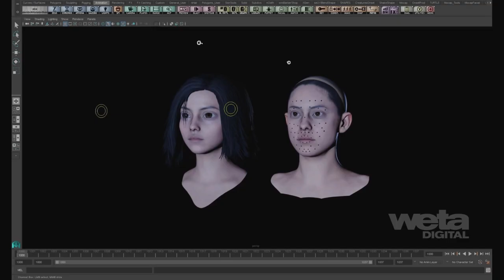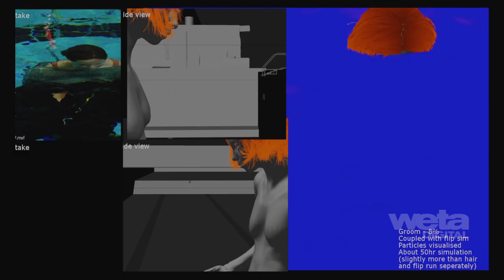Alita: Battle Angel VFX | Breakdown - Alita | Weta Digital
Alita: Battle Angel is a human story about a cyborg’s journey of self-discovery. Based on the performance of Rosa Salazar, the success of Alita rested on our ability to translate all the emotional nuances of a human into a CG character. See how our VFX artists rose to the challenge in this breakdown reel.

Artists and Innovators in the World of Digital Entertainment.